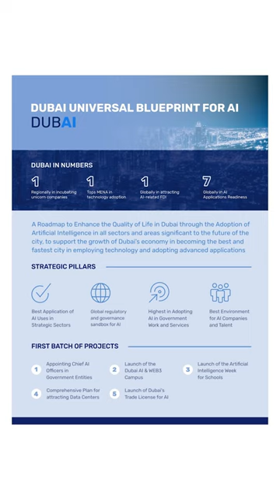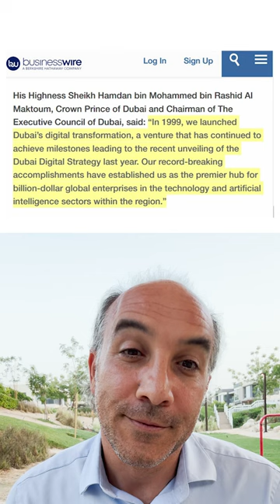The Dubai Universal Blueprint for AI.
Dubai launched an AI initiative that positions it as a global AI capital. The Dubai Universal Blueprint for AI.

What does it mean to you?

- The city will use AI to think of your needs before you ask for them.
- ⁠Any government service will be faster and easier.
- ⁠The government will find and fix problems long before you feel them.

While global governments and businesses are still in the painful process of digitizing their organizations, Dubai has already been systematically digitizing government functions since 1999.

Now Dubai is taking all of the digital data and is building the AI layer on top for you and for me.